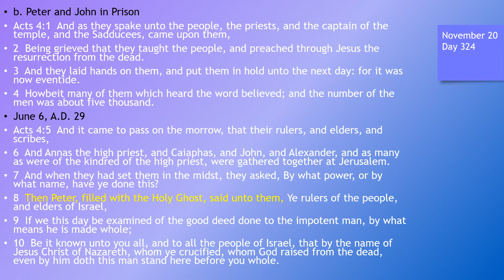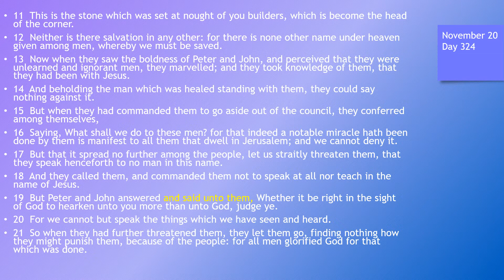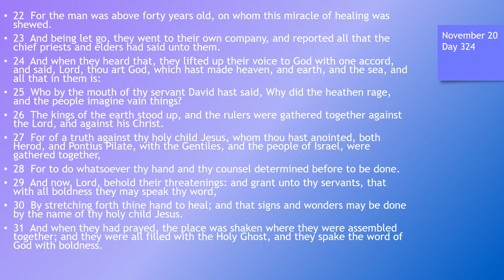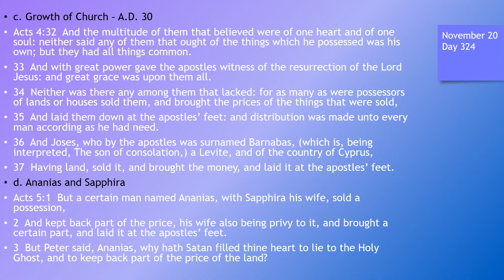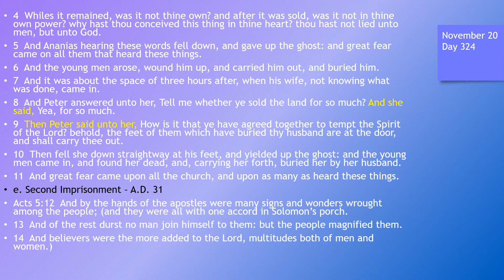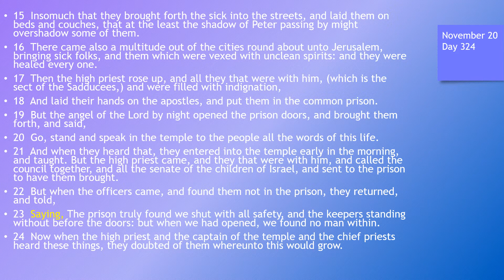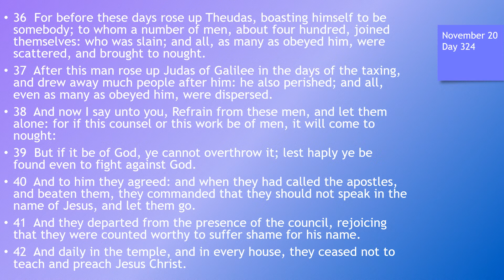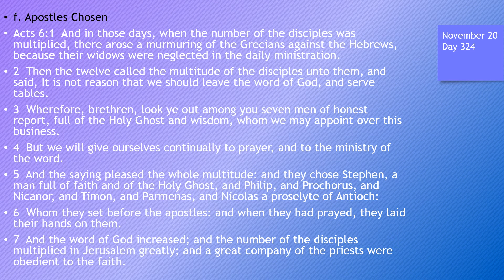Day 324 or November 20th - Dramatized Chronological Daily Bible Reading